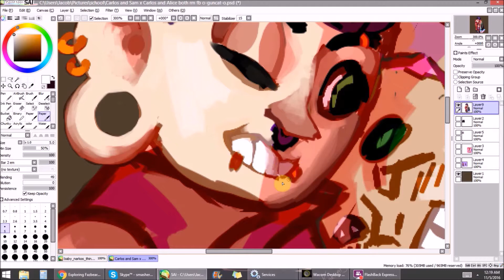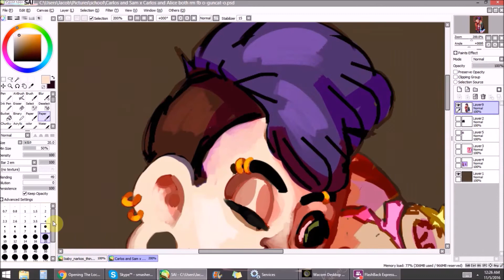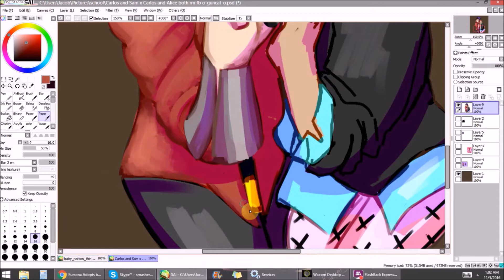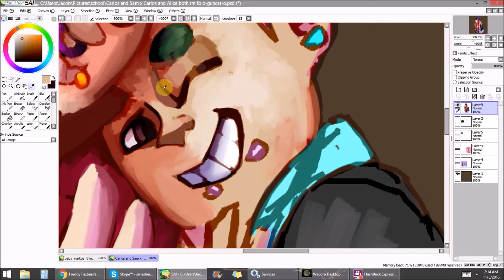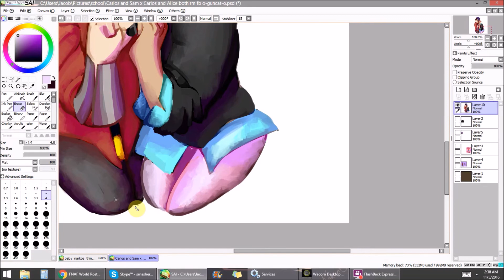Carlos/Sam [Art trade]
Copy rights in the credits~